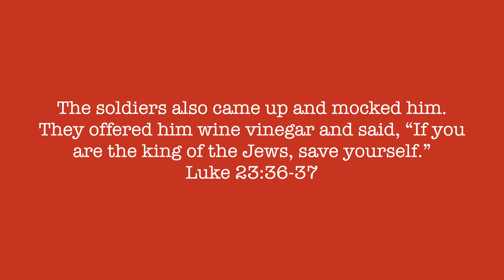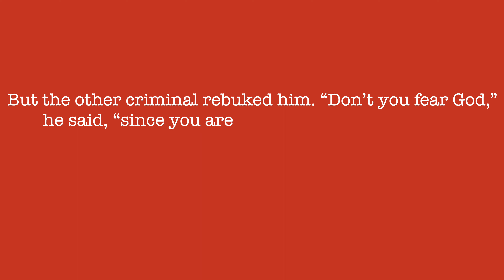The Place Calvary - Miracle Mentality (BACK TO CALVARY) | 02 Mar | Ps. Jolly George